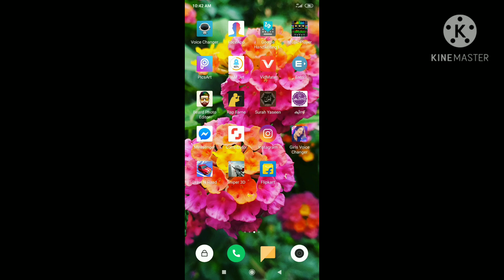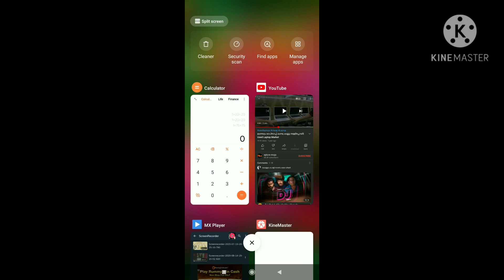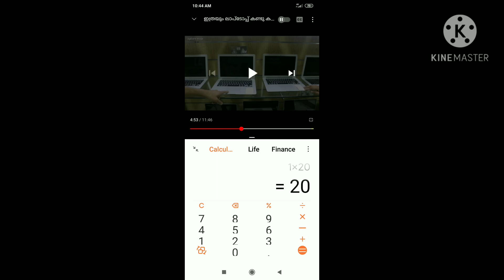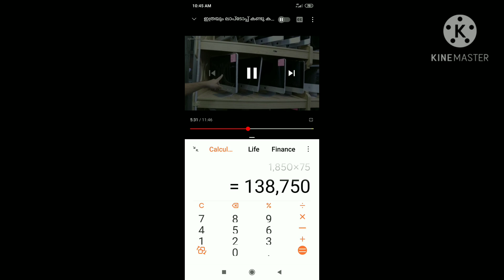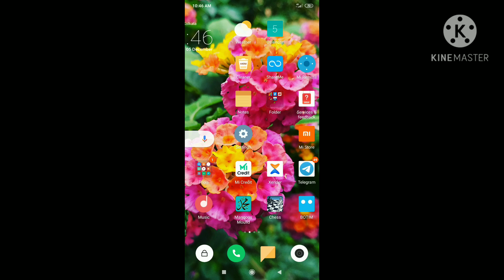How to use the double/split screen in Android mobile phones ( Malayalam)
This video is technically video.how to use the double/split screen in our Android mobile phones. very easy tecknik . this video is Malayalam language video very useful video